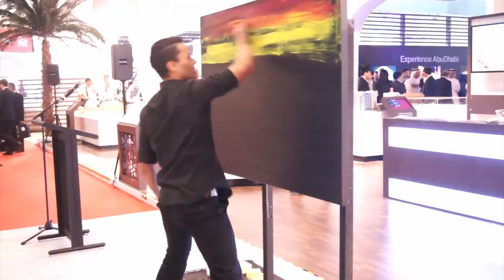Abu Dhabi Airport